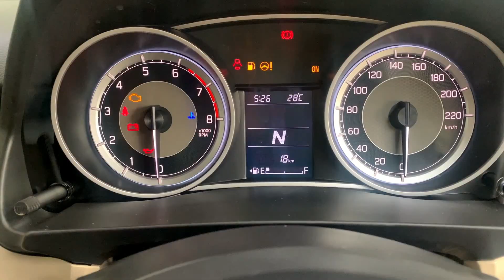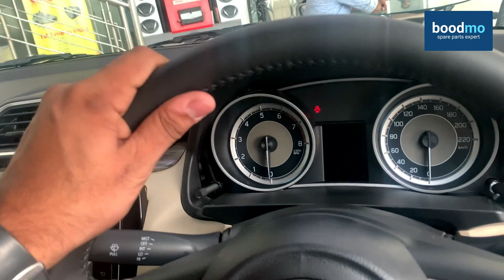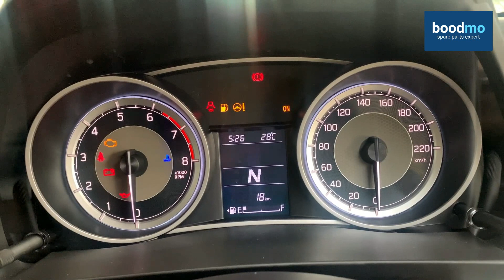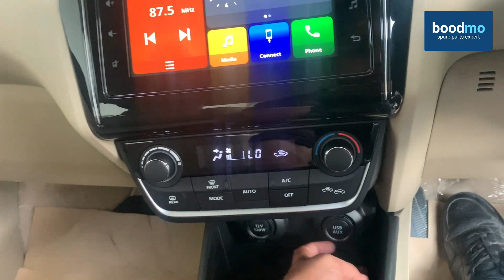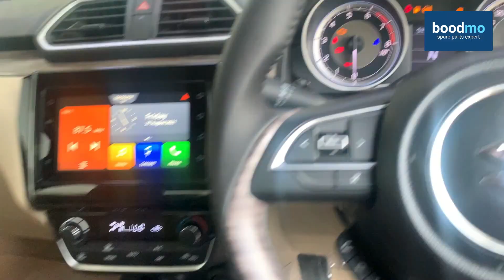KUCH TOH HAI KHAAS IS CAR MAIN!